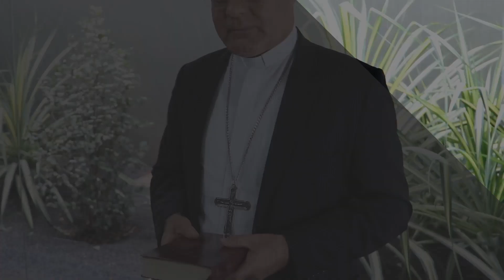MOMENTO CATEQUÉTICO 25 09 2021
Momento Catequético com dom Paulo Cezar, arcebispo de Brasília.

A palavra de Deus no nosso dia a dia.

 *** Perfil administrado pela Arquidiocese de Brasília